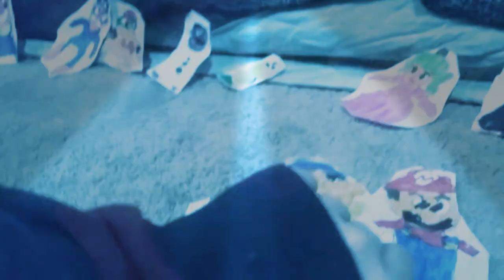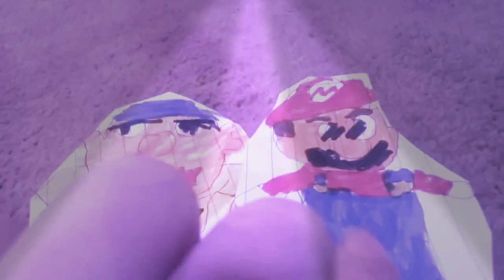Mario mad sml Jeffy lance to sopa